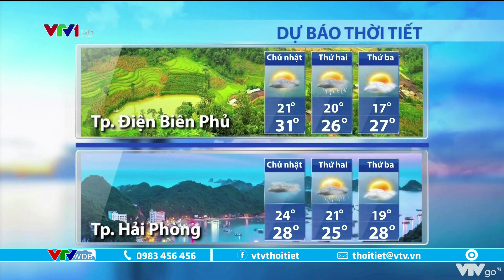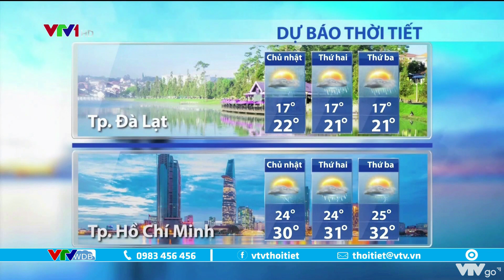Bản tin thời tiết 6h15 - 9/10/2022: Bắc Bộ và Trung Bộ cảnh báo mưa to đến rất to | VTVWDB